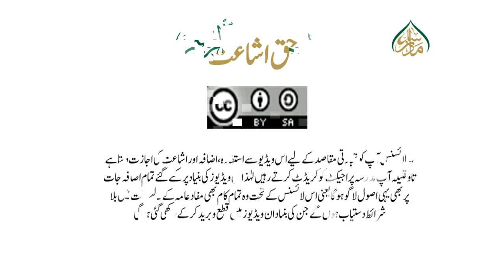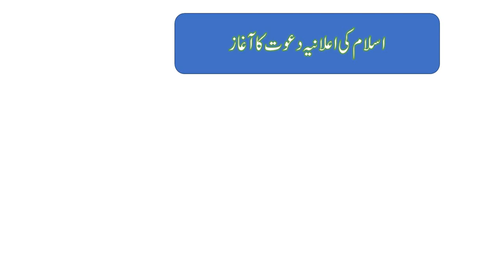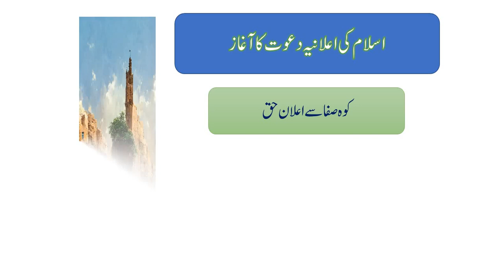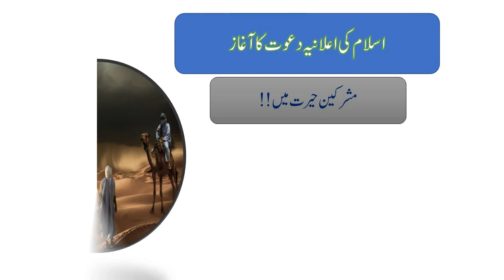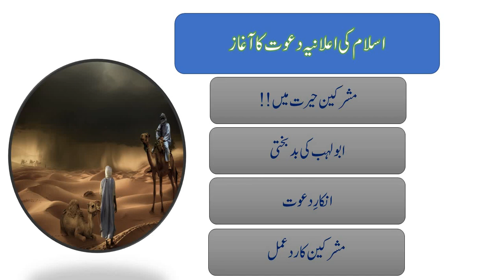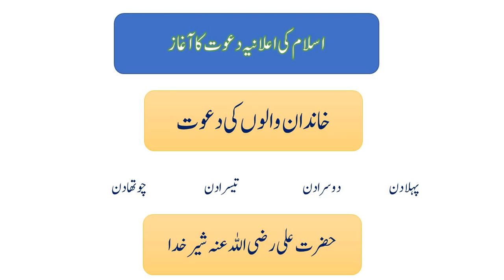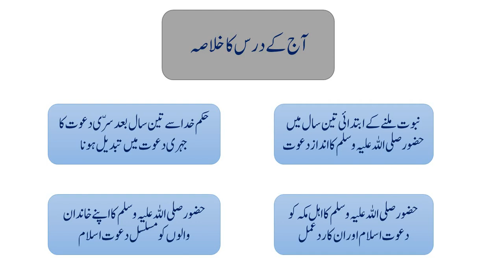تاریخ اسلام ،سبق:28 اسلام کی اعلانیہ دعوت کا آغاز /Tareekh e islam 1 lesson :28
سیرت وتاریخ اسلام اسباق! madrassa lectures#online_dars_e_nizami wifaq_ul_madaris dars_e_nizami islamic_daroosمعلومات سے بھرپور! مستند اور بحوالہ واقعات! نقشِہ جات اور تصاویر کا استعمال! واقعات کے اسباب ونتائج کابیان ایم اے اور بی ایس کے نصاب کے مطابق